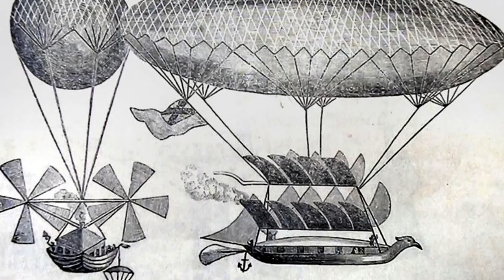The Invention of Airplanes - Historical Curiosities - See U in History